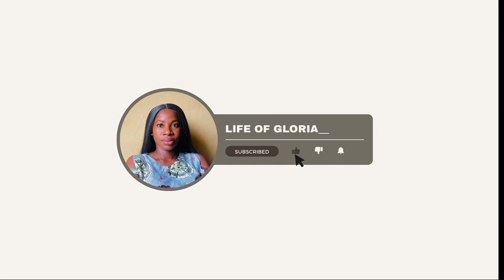Let's Talk About Sex | FGM Survivor EP 1 | Christian Marriage | Life Of Gloria__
I think we should talk about sex within the faith,  with impacts, perception and interaction with it over time. I am open and honest in my sharings and thoughts, and I hope you learn a thing or two.

Thank you for taking the time to watch this video. I hope you find it interesting. 😊😊

It will help other people make an informed decision.

URGENT: You might NOT see my NEW Videos UNLESS you
Trust me, it's totally free. 😊

👍 Can you help me LIKE this video?
(Thanks alot!)

All credits on this video goes the the right owners..

This channel does not support stealing, violence and violation of rules and YouTube guidelines...

Musician: @iksonmusic